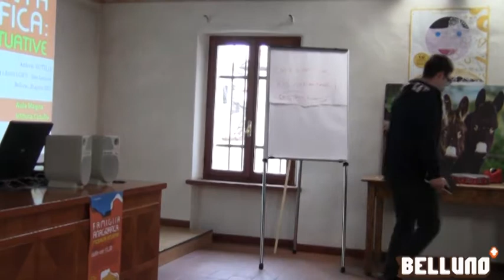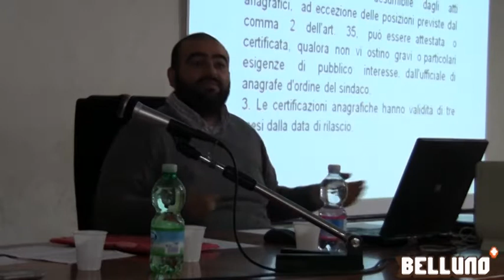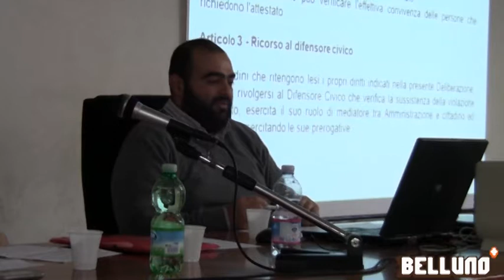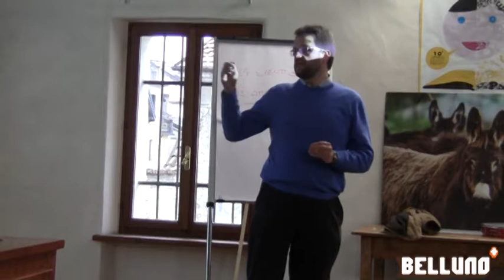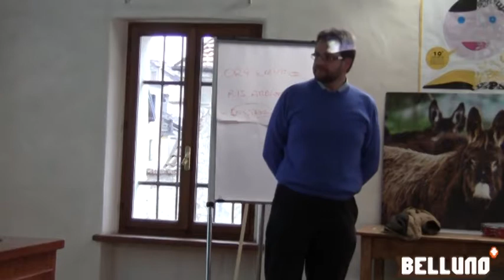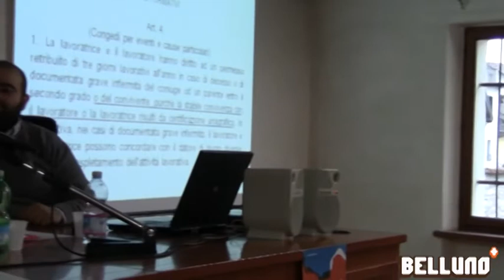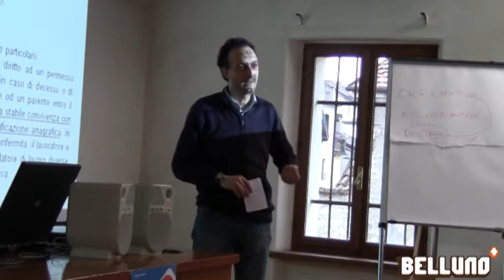Rovesci e Diritti - Incontro con l'avv. Antonio Rotelli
Secondo incontro di Rovesci e Diritti. FAMIGLIA ANAGRAFICA: MODALITÁ ATTUATIVE
Con l'avvocato Antonio Rotelli, presidente dell'associazione avvocatura per i diritti LGBTI - retelenford.it
Presenti le amministrazioni di Belluno, Feltre, Ponte nelle Alpi Vodo di Cadore